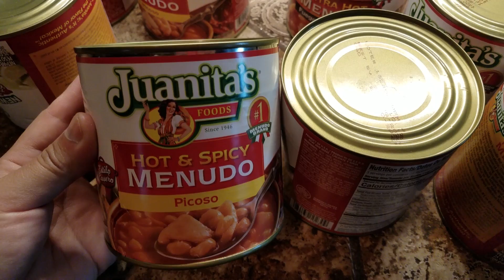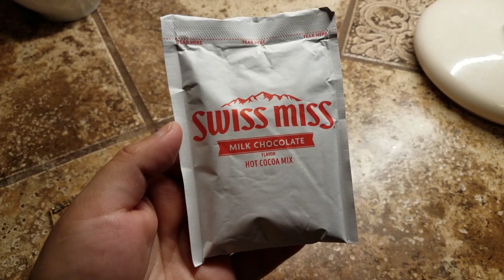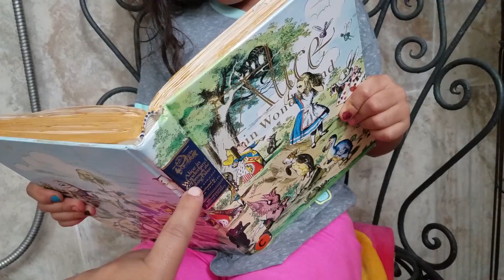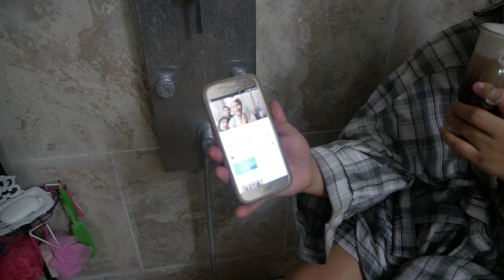Pedicures en casa, ahorrando, café casero rico!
Masajeador de cara